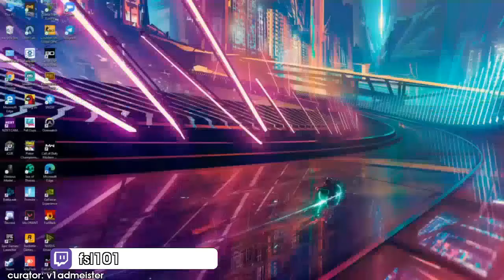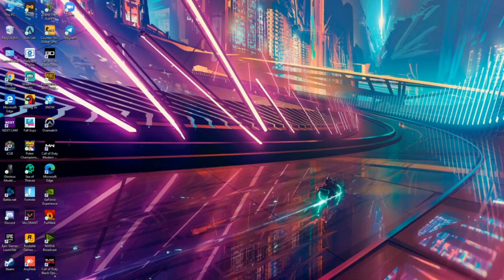Daily Valorant Plays: GOING SCREAM MODE IN DM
=== CLIP SUBMISSION ===

=== ABOUT GLOOMSHOT: VALORANT AND THIS CHANNEL ===

Hi, I'm Joseph and this is Gloomshot: Valorant, a highly advanced curation bot that compiles the best moments of the best Valorant streams.

Every day, Gloomshot: Valorant automatically:
- And puts together these highlight reels into convenient playlists for maximum Valorant viewing pleasure!

This process is done automatically, but I make updates to Gloomshot's curation code every day. Help me improve it by leaving a comment about what clips you enjoyed / didn't enjoy.

NOTE: If you are a Valorant content creator and don't want your videos to be promoted on Gloomshot, just send me a message (email (joseph[at]gloomshot[dot]com) is best) and I'll edit the algorithm to never scan your stream.

=== VALORANT HIGHLIGHT CLIP SOURCES ===

Content creators are what makes the Valorant community, so if this video introduced you to a stream you like, please support them by viewing their channel and SUBSCRIBING so you can see the action live at the source.

Source streams for today's compilation video:

[00:00] Valorant Highlight #1: "Here is my friend's 1v2 Clutch on Match Point with a NASTY One Tap on the Reyna" streamed by nyankyatto clipped by nyankyatto
[00:25] Valorant Highlight #2: "hmm..." streamed by aerogamess clipped by None
[00:35] Valorant Highlight #3: "Horcus" streamed by horcus clipped by horcus
[01:20] Valorant Highlight #4: "Going Scream mode in DM" streamed by krisso0 clipped by joslake
[01:44] Valorant Highlight #5: "naisuuuuu" streamed by monchi_tv clipped by luminese_
[02:01] Valorant Highlight #6: "ahaha" streamed by castawaystv clipped by steel_tv
[02:40] Valorant Highlight #7: "Hotdog" streamed by rakin clipped by jows
[03:06] Valorant Highlight #8: "flank of the year | streamed by xay0mi clipped by Klaster19
[04:00] Valorant Highlight #9: "nice shots" streamed by castawaystv clipped by steel_tv
[04:58] Valorant Highlight #10: "Skaddady" streamed by myth clipped by dzyye
[05:46] Valorant Highlight #11: "hmmm lmfao" streamed by fsl101 clipped by v1admeister
[06:46] Valorant Highlight #12: "android unbelievable 4k to drop 38" streamed by myth clipped by rickupicku
[07:06] Valorant Highlight #13: "SO YOU THINK IM SKINNY" streamed by quarterjade clipped by lalala2305
[07:25] Valorant Highlight #14: "Ksaize got some unfriendly neighbors" streamed by castawaystv clipped by cyb3rxk1lls
[07:38] Valorant Highlight #15: "Xqc play valorant " streamed by myth clipped by just_call_me_ez
[08:06] Valorant Highlight #16: "@captaint5" streamed by kyedae_ clipped by pinnaplet
[08:32] Valorant Highlight #17: "ANDROID 3k ON 4 HEALTH" streamed by sideshow clipped by quickchowder
[08:57] Valorant Highlight #18: "Phoenix 4 kills by judge" streamed by ZealousidealAd61 clipped by ZealousidealAd61
[09:48] Valorant Highlight #19: "COACH HACKING?" streamed by myth clipped by velocitybad
[10:14] Valorant Highlight #20: "Phoenix 1v4 Clutch" streamed by ZealousidealAd61 clipped by ZealousidealAd61
[10:57] Valorant Highlight #21: "THE REASON WE CANT RANK" streamed by lucinevermore clipped by konradfps